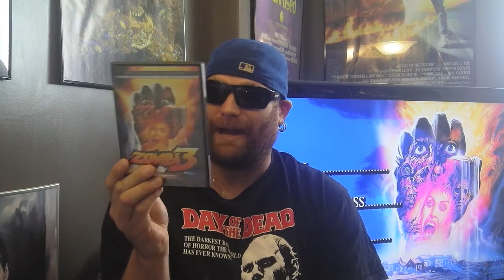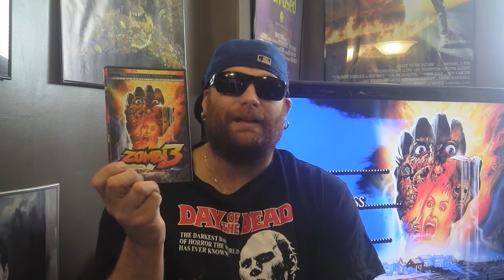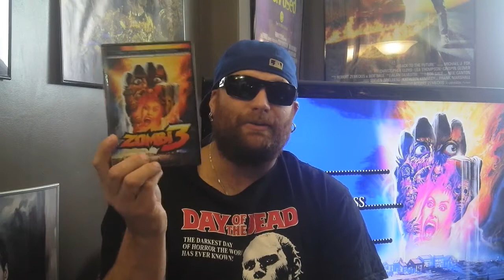Week 14-The 52 Horrific Weeks of 1988: Zombi 3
Yop dudes week 14 is here, hope you enjoy the review!